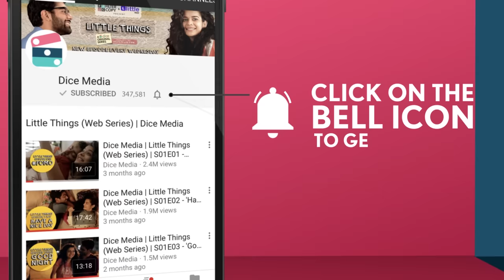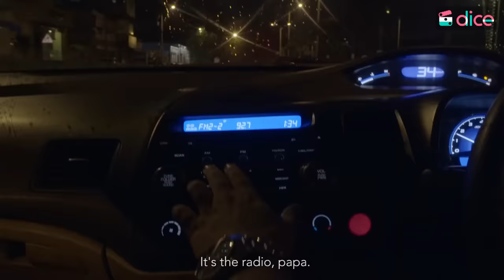Dice Media | What The Folks | Web Series | S01E05 - Home (Season 1 Finale)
'What The Folks' is a journey of how modern families are breaking stereotypes, overcoming generation gaps, and growing to love one another, despite having starkly different world views. The show encapsulates the familial struggles of Nikhil, a young man who is forced to live with his in-laws for a few weeks.

Episode 5:
Nikhil takes his unconscious father-in-law Prakash to the clinic and roles get reversed. Prakash becomes the child and Nikhil the adult, when they're informed that Prakash will be getting a shot. They later unite with the family at home where several instances push even the calm and collected Nikhil, off the edge. He tells his in-laws everything that has been bothering him so far and how he feels like an outsider in the family even now. How will they take it? Will they be able to resolve their issues? Find out in the season finale of 'What the Folks'!

CREDITS

AN ORIGINAL SERIES BYDICE MEDIA - A POCKET ACES CHANNEL

PRODUCER
ASHWIN SURESH
ANIRUDH PANDITA
ADITI SHRIVASTAVA

DIRECTOR
RUCHIR ARUN

WRITERS
AYESHA NAIR
ANAND BHARDWAJ

CREATIVE PRODUCTION & DEVELOPMENT
KARTIK KRISHNAN
SIDHANTA MATHUR

CONCEPT
SIDHANTA MATHUR

EXECUTIVE PRODUCER
JUHI SINGH

ANULA NAVLEKAR
DEEPIKA DESHPANDE AMIN
DHRUV SEHGAL
EISHA CHOPRA
KARTIK KRISHNAN
NAYANA SHYAM
VEER RAJWANT SINGH
VIPIN SHARMA

ANIRUDDHA PATANKAR

PRODUCTION DESIGNER
VIDEETA MOLASI
PRASHANT THAKKAR

EDITOR
CHARU TAKKAR

NEEL ADHIKARI

LINE PRODUCER
PARITOSH BHATT

CASTING
AADORE MUKHERJEE
SUNNY RAJ KAPOOR

ASSOCIATE PRODUCER
THE BARD

2ND UNIT DOP
PRATIK PARMAR

1ST ASSISTANT DIRECTOR
VARUN KUMAR

2ND ASSISTANT DIRECTOR
KANAK RAJU
ABHINAV SHARMA
NEHA NEGI

COLORIST
SAURAV YADAV

SUBTITLING
PRIME VISION MEDIA SERVICES (LAXMINARAYAN SINGH)

TITLE ANIMATION, VFX & PACKAGING & POSTER
SIDHANT GANDHI
MANOJ OMRE
SHREYA SETHI

PROMO
MAULIK SHARMA

ASSISTANT EDITOR
DEEPANITA GHOSH

CASTING ASSISTANT
PRIYANK ASHER

SOUND DESIGN & LOCATION RECORDING
SANDRO SADHUKHAN

SOUND MIXING
GAUTAM NAIR

COSTUMES & STYLING
PRIYANKA TALWAR

ASSISTANT ART
SANJU GUPTA

ART INTERN
AAISU BHADRICHA

ART TEAM ON SET
SAGAR GAIKWAD
MITHUN KAMBLE
SUNIL SUTAR

ART SET UP TEAM
VINOD KUMAR VISHWAKARMA
HASNAIN
MEHNDI HASAN
JACKSON
AMIT PATHAK

WARDROBE COURTESY
VIPIN SHARMA: JOHN PLAYERS, FOSSIL
DEEPIKA DESHPANDE AMIN: BELLE ROBE, W, SPLASH, FOSSIL
ANULA NAVLEKAR: KOOVS, GAP, AEROPOSTALE
EISHA CHOPRA: COVER STORY, EN ECH - NUPUR HIRAWANI, GAP, PIPA BELLA, AYESHA ACCESSORIES, BOHEMIAN, MICHAEL KORS
DHRUV SEHGAL: SPLASH, ARMANI, DIESEL
VEER RAJWANT SINGH: JOHN PLAYERS, KOOVS, GARÇON, AEROPOSTALE, FOSSIL, MICHAEL KORS

COSTUME ASSISTANT
AMRITA VERMA

DRESSMAN
MUZZAMIL SHAIKH HUSAIN
MUBASSHIR HUSAIN

FOCUS PULLER
VINCENT D'SOUZA

KEY MAKE-UP
SNEHA J RATHI

ADDITIONAL MAKE-UP
JAYANTI KAPOOR
SHENOYA FERNANDES
HEENA SABHNANI

OFFICE STAFF
BHARAT ANGRE
YOGESH BAJRANG

J2K CONVERSION
1018mb

ASSOCIATE SOUND EDITOR
BAIJAYANTA ROY

ADDITIONAL DUBBING
SUDHANSHU GAUR

PROGRAMMING, CO-ARRANGING, TRACKING & SUB MIXES
SANJAY DAS

TITLE TRACK - 'JUST DON'T FIT'
NEEL ADHIKARI & THE LIGHTBULBS

DRUMS
AVINASH CHORDIA

BASS
ROHEET MUKERJEE

GUITAR, UKELE & VOCALS
NEEL ADHIKARI

BOOM OPERATOR
ALIULLA B KHAN
MUKESH KUMAR DAS

CHOREOGRAPHER
PRAVIN SURYAVASHI

DRONE HIRE
LALIT RAJ ARORA

DRONE OPERATOR
PRAKASH DALVI

SFX
KESHAV K

PICTURE VEHICLES
JUNED KHAN
SHAIKH MEHMOOD YUSUF

GRIP RENTAL
ZOO GRIPS

KEY GRIP
ARVIND SHUKLA

FACILITY BOY
ABDUL REHMAN
RAKESH KUMAR
DEEN DAYAL CHAUHAN
SUDHANSHU

EDIT SUITE HIRE
SHARP COMPUTING SYSTEMS

EQUIPMENT
ACCORD EQUIPS

EQUIPMENT ATTENDANDS
MOTILAL S VERMA
M.D. AFTAB ALAM
ADESH SIDDHU
EZZAZ KHAN
M.D PUTAN
NARAYAN RAO MAKODE

FILMING MATERIAL SUPPLIES
OM NOVELTY
KALPESH ENTERPRISES

FACILITIES
GHOSH ENTERPRISES

VANITY VAN RENTAL
SHARMA VANITY

GENERATOR RENTAL
ALISHA FILMS POWER

EXTRAS CASTING
RAVINDRA SURI & CO
HIGH PROFILE

PRINTING
PRINTONIC

TRANSPORT & TEMPOS
DHARAM RAJ YADAV
ZMR TRAVELS
STAR TEMPO SERVICE

CATERERS
STAR CATERERS

PR PARTNERS
ADFACTORS PR

RADIO PARTNER
RADIO CITY 91.1 FM

LEGAL
DOYEL SENGUPTA MATTOO (AMICUS IP)

SPECIAL THANKS
HARSHUL SAVLA
YASH AJMERA
NAVJOT GULATI
BHARAT MISRA
ASHISH VERMA
NAYANA SHYAM
SAUMYA SHARMA

BRAND SOLUTIONS
GLENN NIGEL
SONALIKA MEHRA
ANUBHAV RAO

SYNDICATION
AKSHADA BHALERAO

MARKETING
MADHU GUDI
HITESH PARDESHI
RAUNAK RAMTEKE
DIPEN SHAH
VIRAJ GHELANI

FINANCE
KUNAL LAKHARA
SHAILESH KINJALE

CONTENT OPERATIONS
ABHISHEK KUMAR
SUBHASMITA CHAKRABARTI